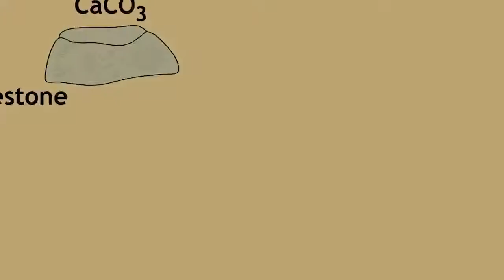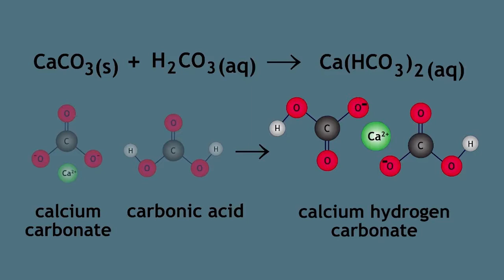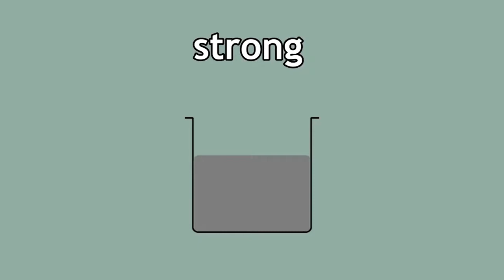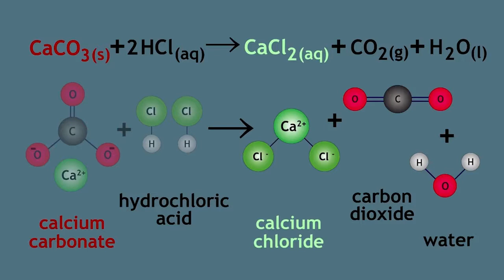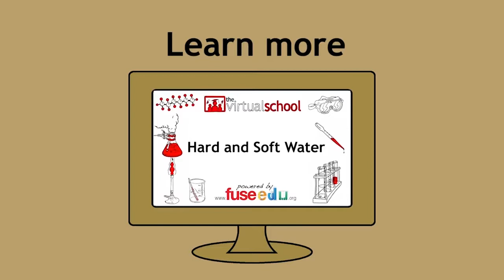Anwendungen von Kalkstein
Dieses Video ist Teil des Materials, das für den "flipped classroom"-Kurs "Chemie für Bauingenieure" der ETH Zürich verwendet wird.

Das Bildmaterial stammt von Fuse School und der zugehörige Text wurde auf Deutsch übersetzt.